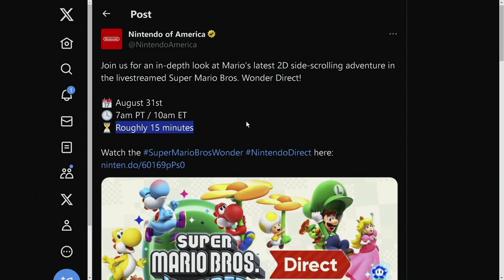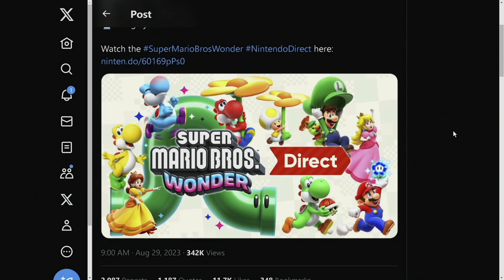A HUGE Super Mario Bros. Wonder Direct is Happening!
A new Super Mario Bros. Wonder Direct is on the way!

Thank you everyone for your continued support!